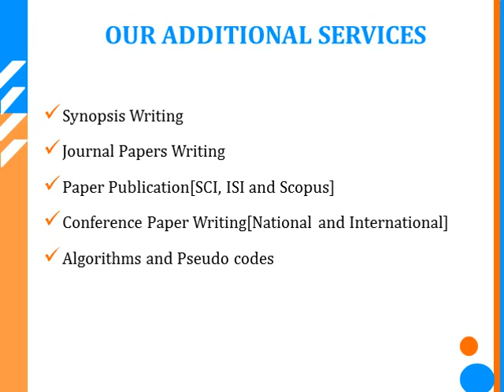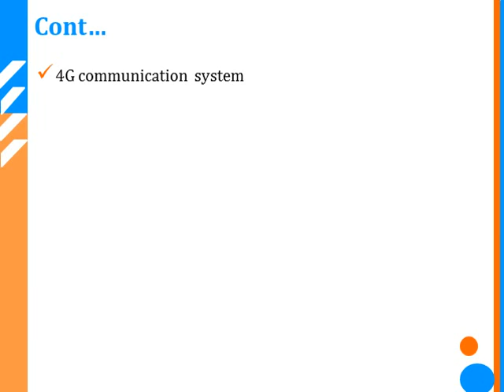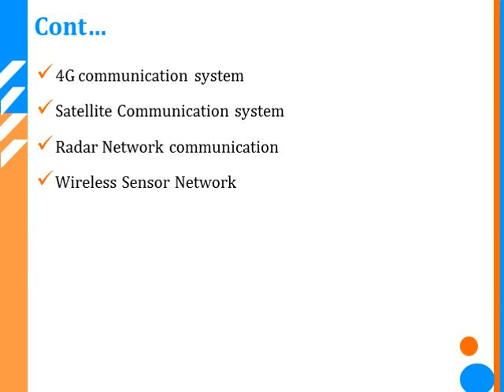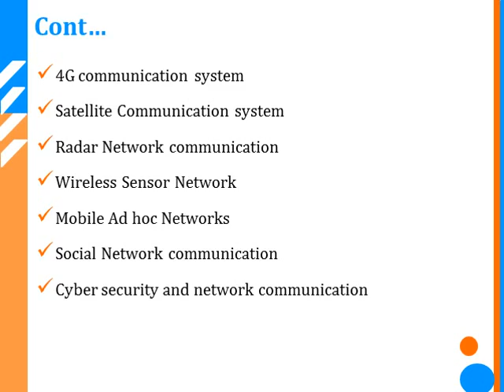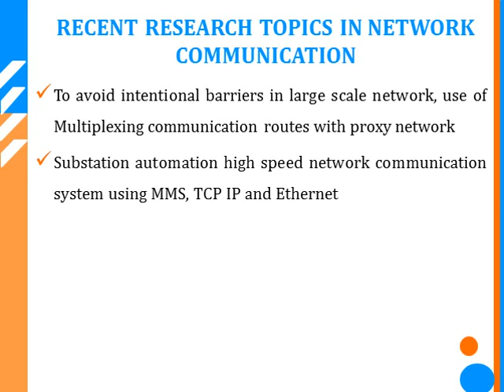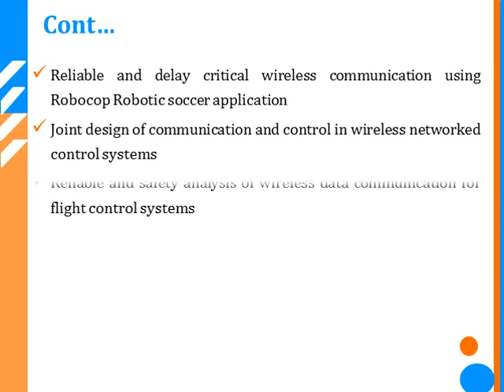NETWORK COMMUNICATION MASTER THESIS HELP